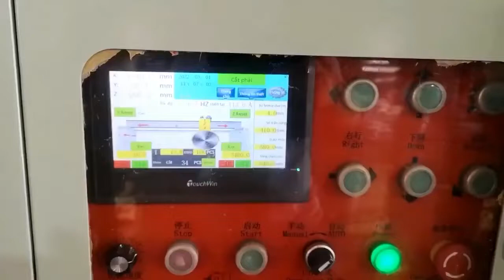block cutting machine in 2022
Get started today  ► block cutting machine in 2022.

We will tell you about block cutting machine in 2022 and are enthusiastic to share everything we know about block cutting machine in 2022 with our viewers!

Fujian Kaida Stone Machinery is a comprehensive stone machine manufacturer. We committed to provide good quality service in global scale. After years of development, expanding, our reputation continues to improve, not only in Chinese market, but also in other parts of the world.

The company adhered to customer first principle and constantly improve product, service quality, independent research and development of the new products, The current main products are: H series ultrasonic sewage processor machine, various types of cutting machine, Bridge Composite Cutting Machine able to process over 300square meters of blocks daily. And other large set of equipment.

We will always take the customer demand as the center of our concern, And customer’s satisfaction as the goal, we provide the best solution for industrial projects for customers, new excellent product quality and advanced service platform. We hope to expand international market to build a world-class stone machinery leader!

Our company sincerely invites global commercial agent! Welcome to join us.